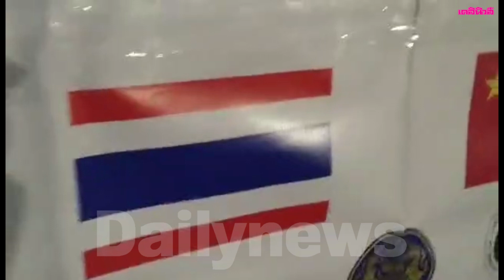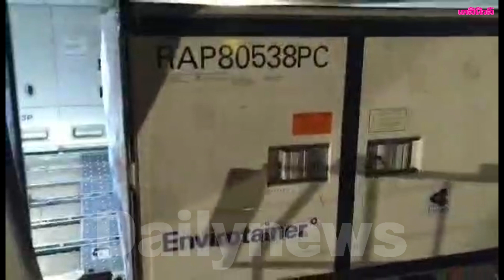ประมวลภาพประวัติศาสตร์ วัคซีนป้อง "โควิด" บินถึงไทย | Dailynews